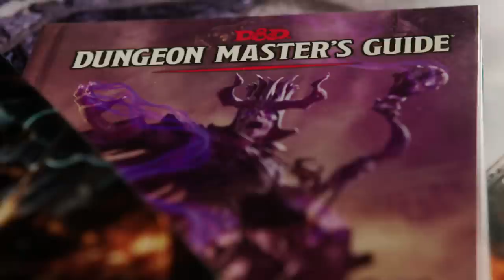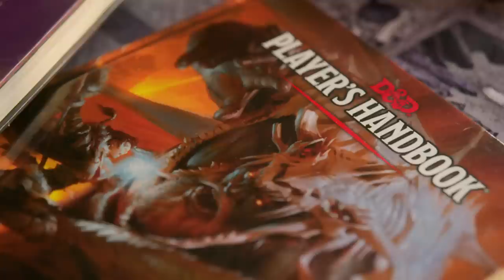Dungeons & Dragons: One - Official D&D Reveal Trailer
The D&D creative team shares their vision for the next iteration of Dungeons & Dragons: One D&D.